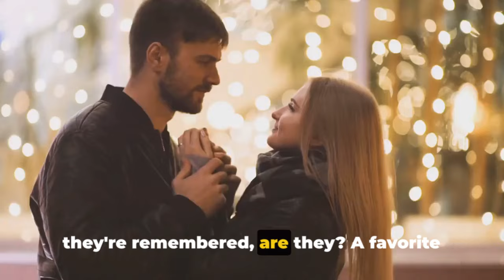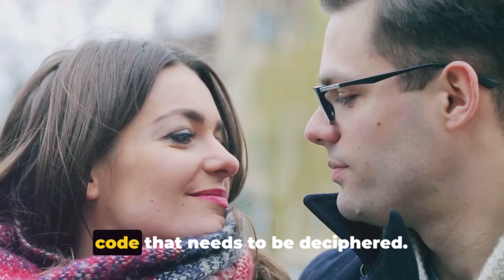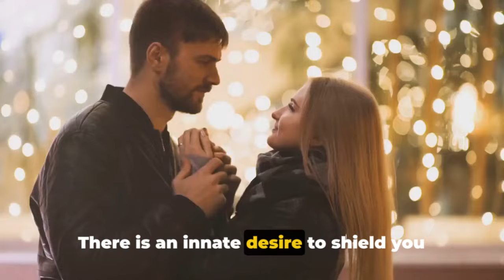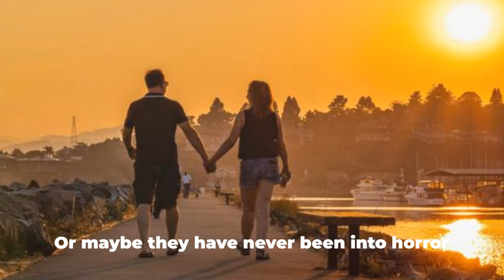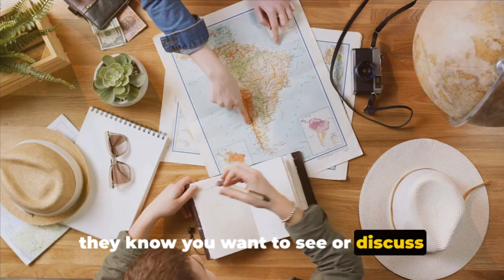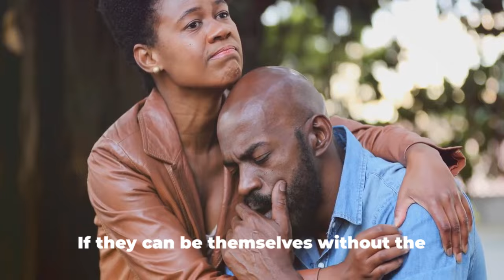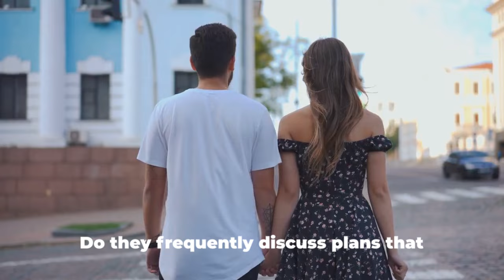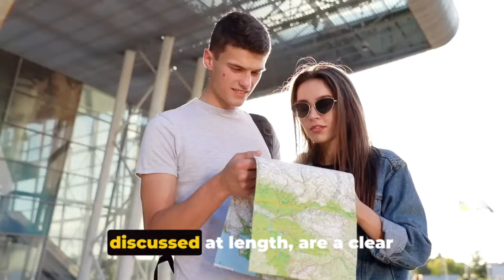12 Sure Signs They Have Romantic Feeling For You ✨ Twinflame | Law of Attraction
12 Sure Signs They Have Romantic Feelings for You ✨ Twinflame | Law of Attraction

Are you curious about whether that special someone might feel the same way about you? In this enlightening video, we delve into the **12 sure signs** that indicate someone has romantic feelings for you, specifically through the lens of the **Twinflame connection** and the **Law of Attraction**.

- **Identifying the Signs:** We’ll break down the key behaviors and subtle cues that reveal their interest, from body language to deeper emotional connections.
- **Understanding Twinflames:** Explore what a Twinflame relationship truly means and how it differs from other connections. Discover how these intense bonds can manifest feelings of love and attraction.
- **Harnessing the Law of Attraction:** Learn how your energy and intentions can influence romantic connections. We’ll share tips on how to align your vibration to attract love and deepen your existing connections.

Whether you're navigating the early stages of a relationship or seeking clarity in a Twinflame journey, this video is packed with insights that will help you understand your feelings and the signs around you.

🌟 **Join the Conversation:** Share your experiences and thoughts in the comments below! Have you noticed any of these signs? Let’s support each other on this journey of love and self-discovery.

[Insert your social media links here]